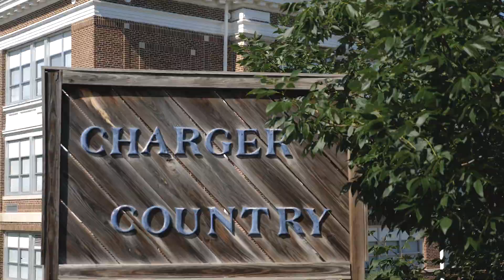City of Horton overview video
The Horton Industrial Development Corporation (HIDC) wanted a promotional video to highlight the small Northeast-Kansas town of Horton and attract potential residents. This video includes breath-taking shots of community amenities and shows the appeal and charm of small-town life using drone footage, b-roll, music, and is accentuated with voice-over narration.